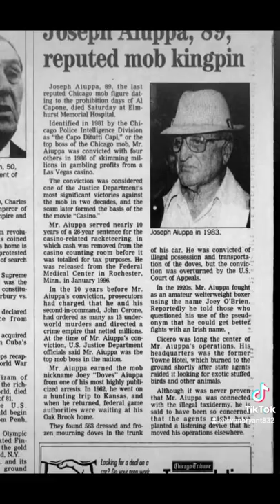Joesph "Joey Doves" Aiuppa#mafia